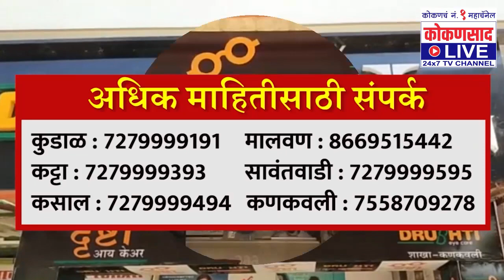SriLankaत आणीबाणी | महागाईचा उद्रेक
Kokansaad_Live&sub_confirmation=1
फेसबुक पेज लाईक करा